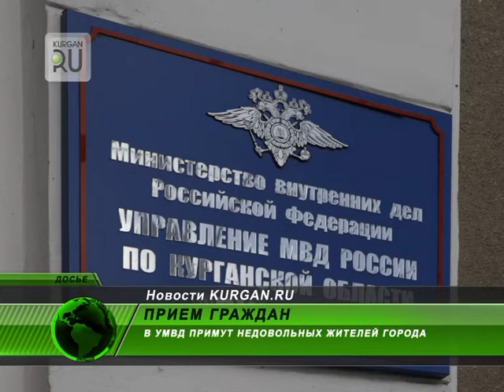Жители города смогут пообщаться с руководителем инспекторской комиссии УМВД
Жители города смогут пообщаться с руководителем инспекторской комиссии УМВД России по Курганской области